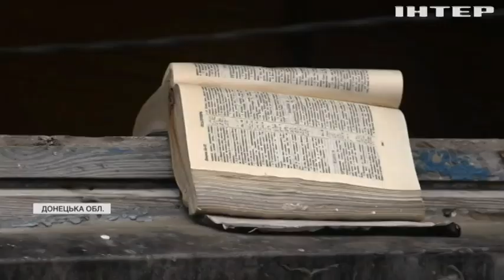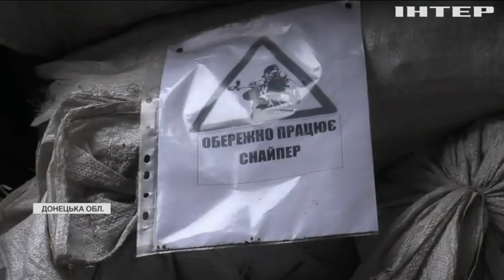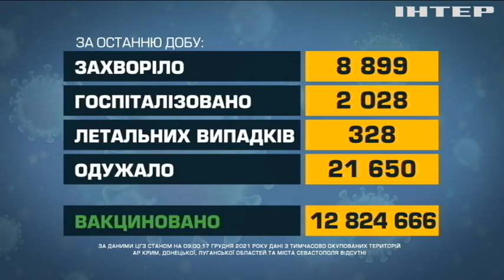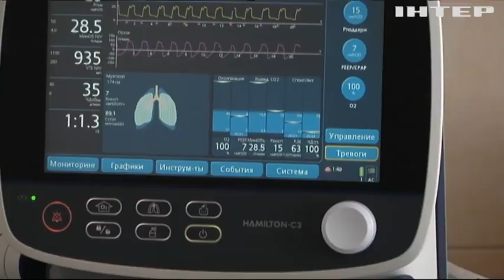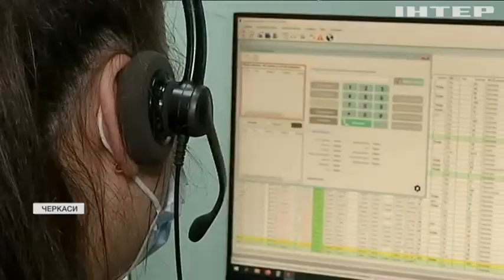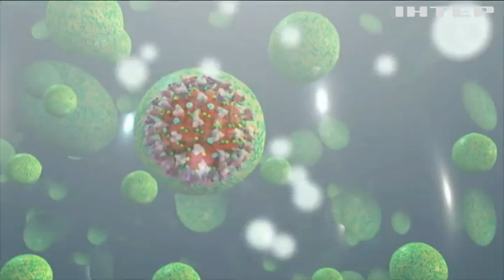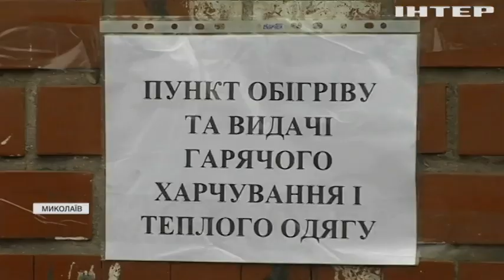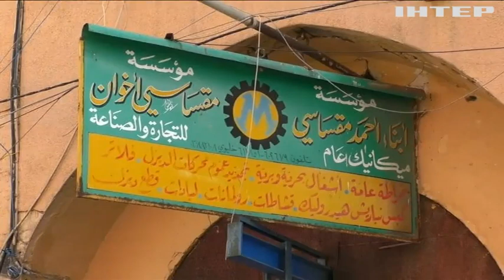Новости 12:00, выпуск за 17 декабря 2021 года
Дивіться у випуску: Європарламент закликав відключити Росію від платіжної системи SWIFT. Україна отримає $300 млн військової допомоги від США. Через посилення карантину на польському кордоні утворився масштабний затор.